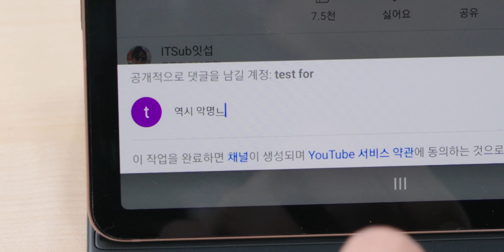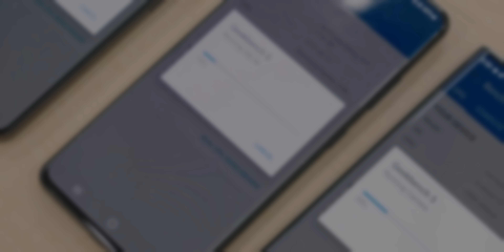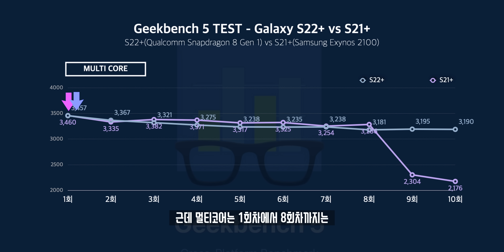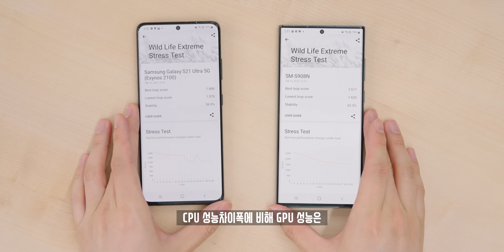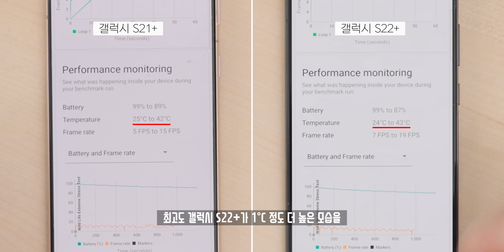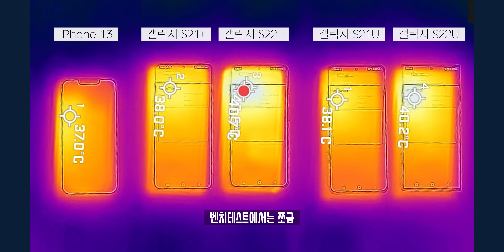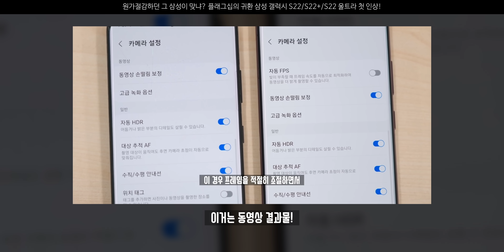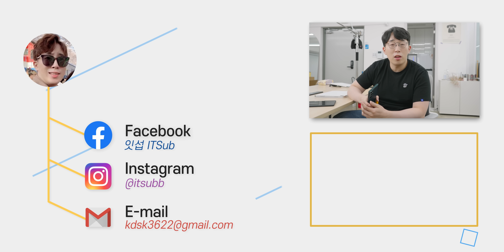예상보다 의외의 결과? 삼성 갤럭시 S22 울트라/플러스 성능&발열 테스트!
작년... 갤럭시 플래그십 모델들은 발열로 인해 이슈가 있었습니다. 그래서 1년이 지난 새로운 모델에 대한 발열 그리고 성능 증가폭에 대해 궁금해하신 분들일 많았는데, 저 또한 실제로 어느정도 차이가날지 궁금해 테스트를 진행해봤습니다!

◆ Info.
테스트 기기 : 삼성 갤럭시 S22 울트라, S22 플러스, S21 울트라, S21 플러스
S21 시리즈 프로세서 : 삼성 엑시노스 2100
S22 시리즈 프로세서 : 퀄컴 스냅드래곤 8 Gen1

◆ Music.
ES_Mint Conditions - Dusty Decks

◆ Timestamp.
00:00 어떡하지
00:13 오프닝
01:07 테스트 기기
02:01 Geekbench 5 (성능)
03:58 Geekbench 5 (발열)
05:13 3D Mark Test (성능&발열)
07:29 동영상 촬영 테스트
09:38 유튜브 시청 테스트
10:16 게임 테스트
11:04 오늘의 결론

◆ Tag.

◆ ITSub 잇섭.